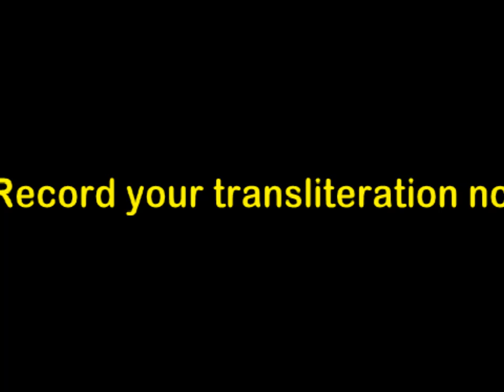TRANSLITERATING MODEL SAC 85th Gala